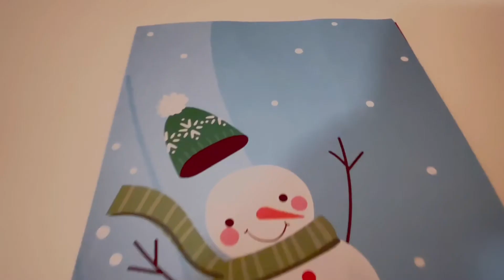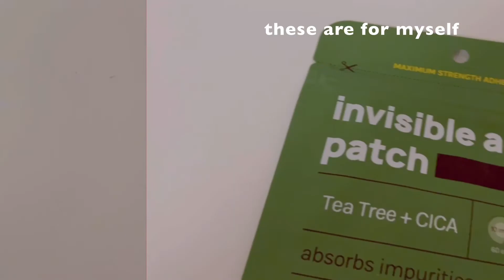BLACK FRIDAY HAUL 🛍️ | Sarah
Hey guys! It's been a while since I had a Haul video. I hope you enjoy this video!

✞ “He that believeth on me, as the scripture hath said, from within him shall flow rivers of living water.”
-John 7:38

♥BGM♥
lukrembo-holiday